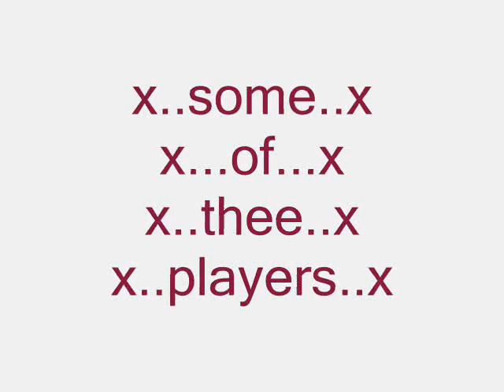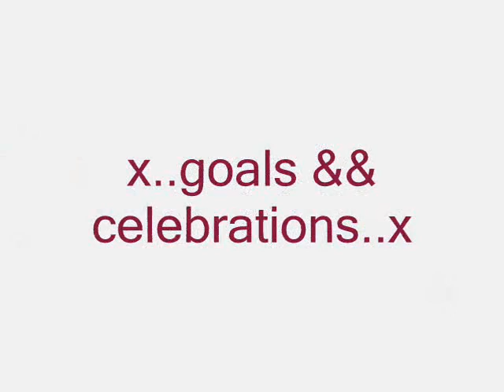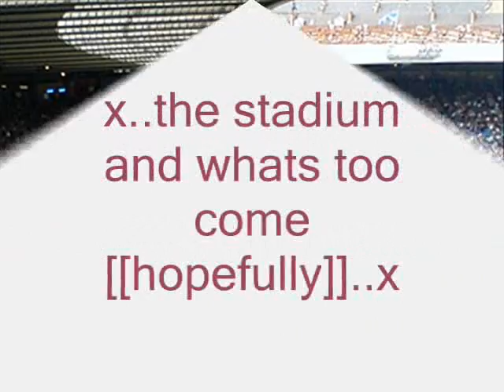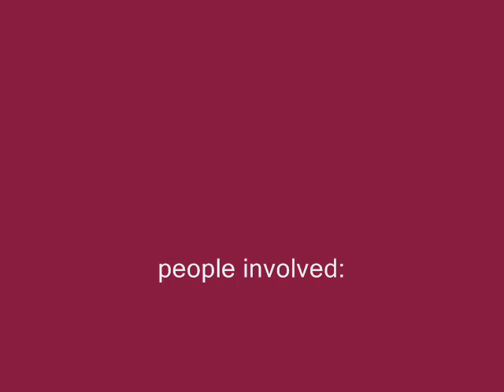hearts of 2007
hearts of midlothian football club